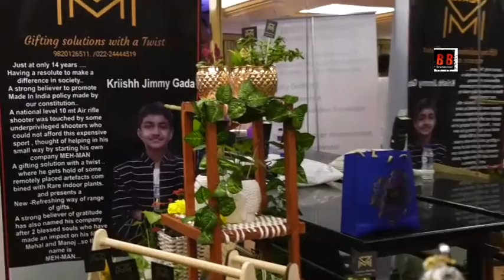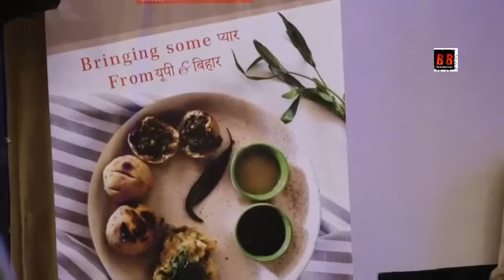Business Conclave 2019 by WEE Women Entrepreneurs Enclave & Launch of E4BM Enclave for Business Men